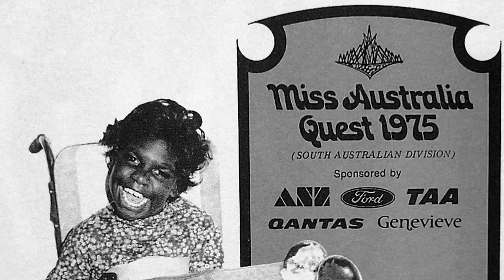Trailer BOMB expo AAMU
The exhibition BOMB in Museum of contemporary Aboriginal art in Utrecht, the Netherlands, promises to be a striking, fascinating, at time humorous spectacle. It will be an intense confrontation with nationalism, racism and discrimination. Artists Blak Douglas (aka Adam Hill) and Adam Geczy are staging this exhibition for the AAMU in connection with the celebration of the 300th anniversary of the Treaty of Utrecht. BOMB, which will be held from 11 June 2013 until 5 January 2014, will show a different side to the legendary European negotiations relating to the Treaty.

Trailer made possible by Blik filmcommunicatie.